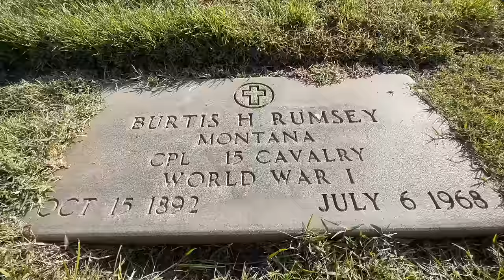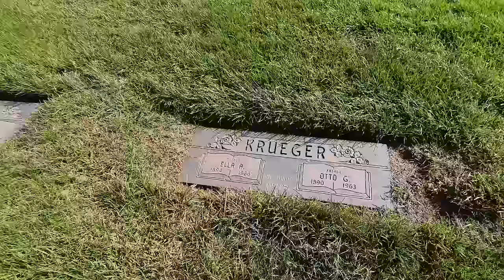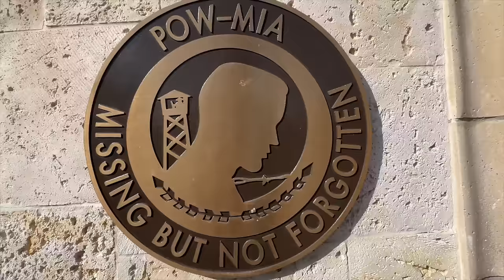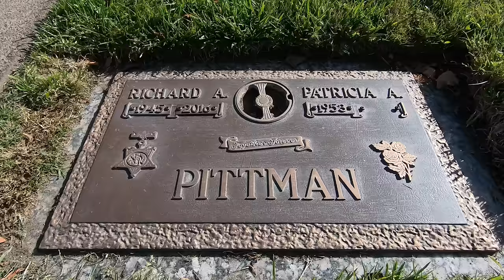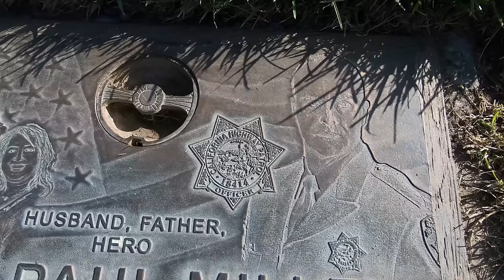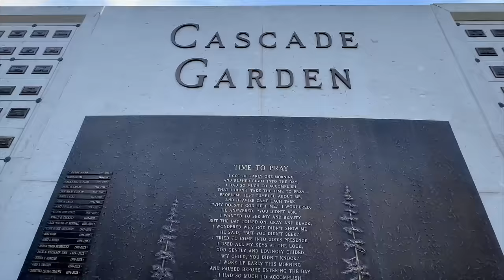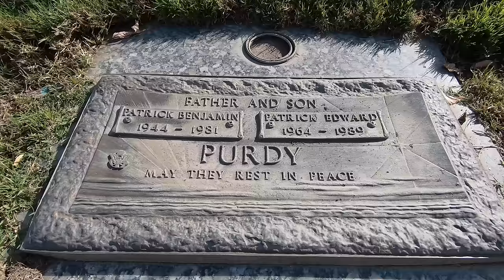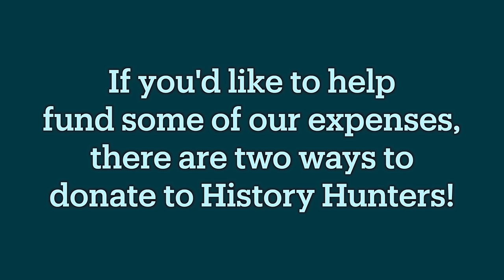Veterans of Interest at Lodi's Cherokee Memorial Cemetery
Jeff visits the Cherokee Memorial Cemetery in Lodi, California, and recounts the lives of interesting folks buried there, including Stockton Marine veteran Richard A. Pittman who was decorated by President Lyndon Johnson for bravery during a Vietnam War engagement with the Viet Cong.

Visits will also be paid to the graves of Bert Rumsey, who was Sam the Bartender in the first Gunsmoke TV show years; World War I veteran Otto Krueger who was later elected to Congress from North Dakota; and the dual gravesite of veteran Patrick Benjamin Purdy and his son who did his dastardly deed at Cleveland Elementary School in Stockton in 1989.

Jeff will also find the final resting place of 1960s rock musician Norman Ezell of the Five Americans.

All of our videos may be found under the video tab!

Tell your friends about us, History Hunters! We have surpassed the 116,000 subscriber mark thanks to all of you!

Thank you for supporting us with our travel expenses!